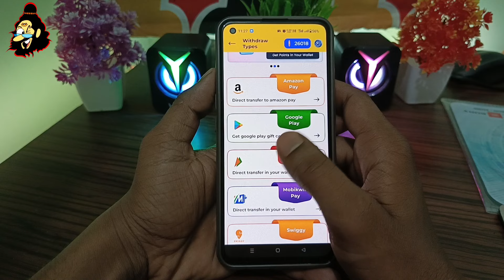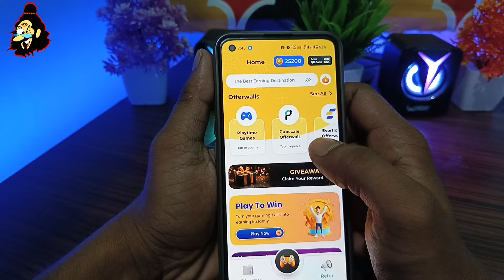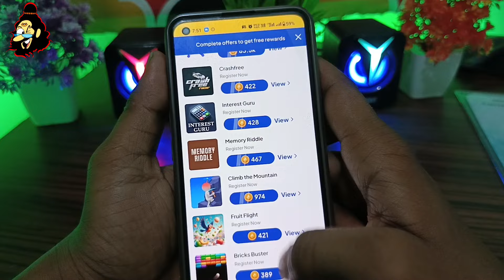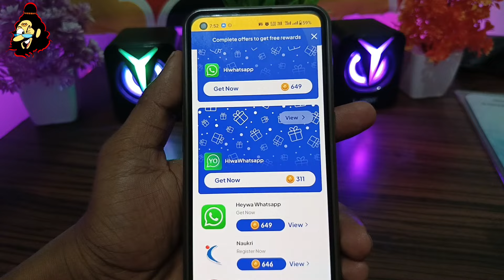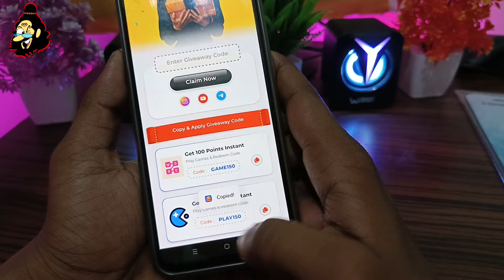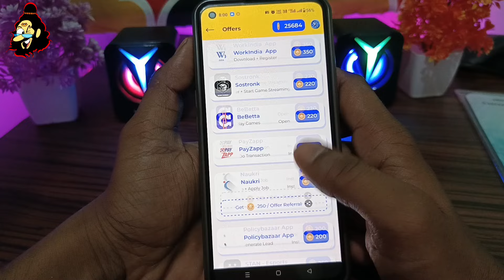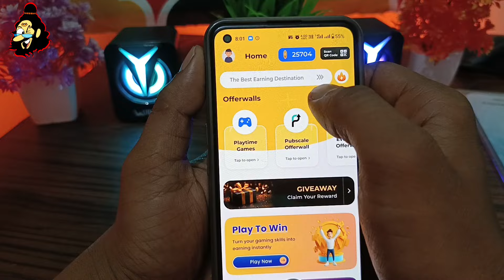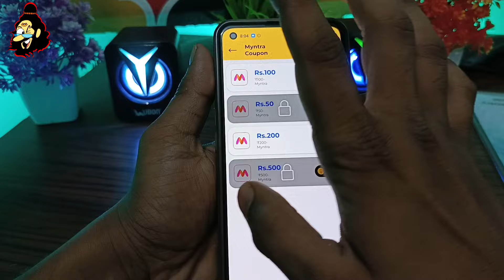Game khel ke Paisa Kamaye | New Upi Earning App Today | New Earning App Today 2024 | Play And Earn